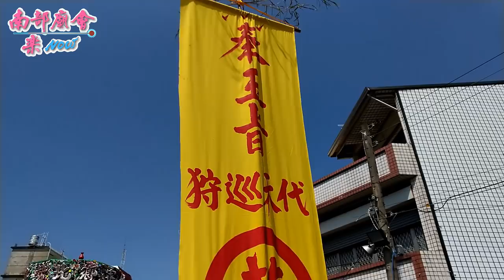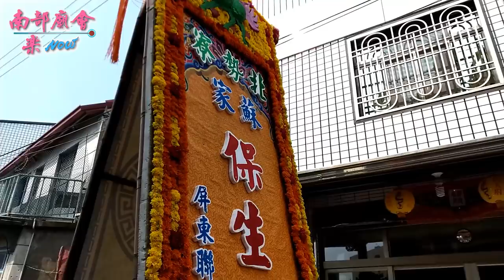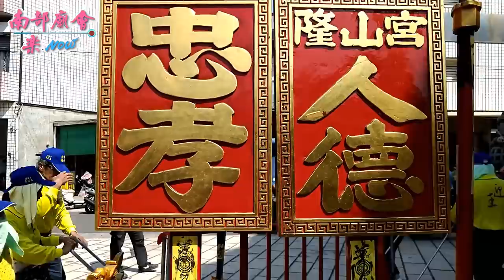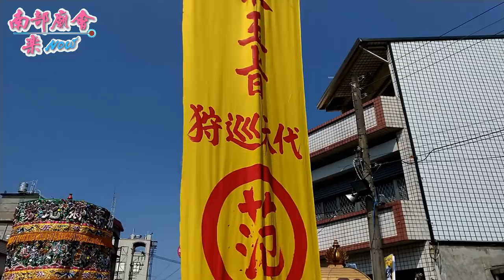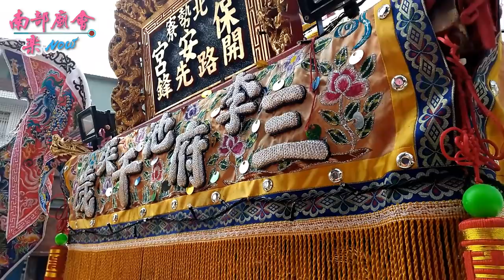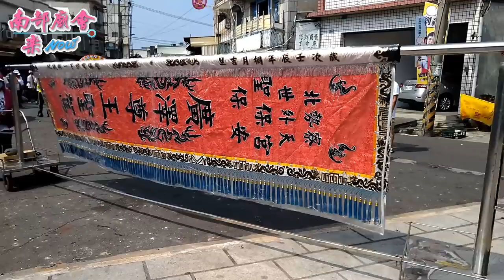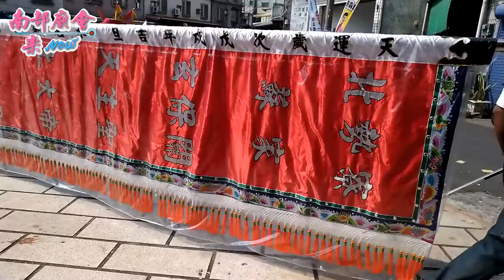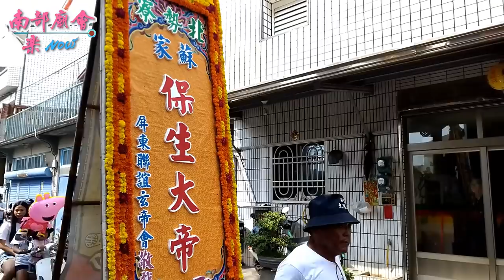10／15(一) 屏東北勢寮隆山宮溫府千歲 恭迎戊戌正科代天巡狩王駕【迎王遶境】~過境境主大廟保安宮拜禮